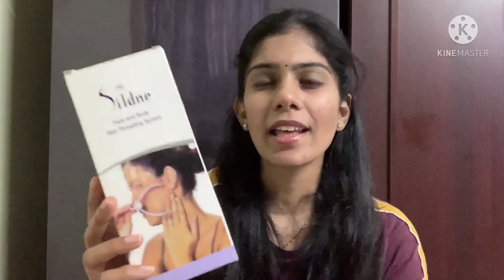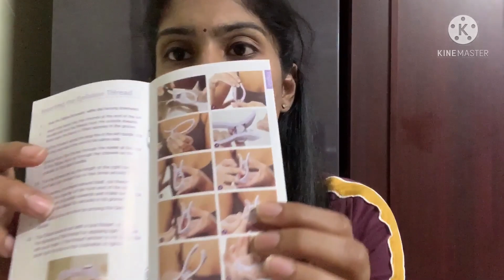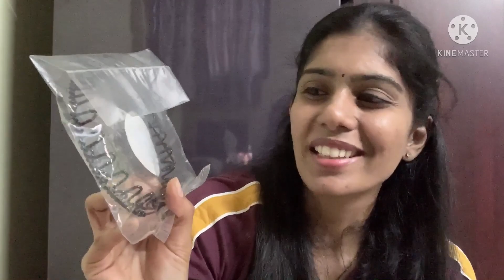How to do eyebrows at home?|Different types of tools for eyebrow shaping at home|In telugu|Ramya.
Iam a housewife ,ex techie a homemaker with a toddler who is quite passionate about fashion,shopping(to my husband's horror),chicken (it's an emotion) and most importantly about being resourceful.

Folks you will come to know more about me as you watch my channel so PLEASE WATCH

Buying Links

Beauty Collection

 Insta_id: ramyas_sliceoflife